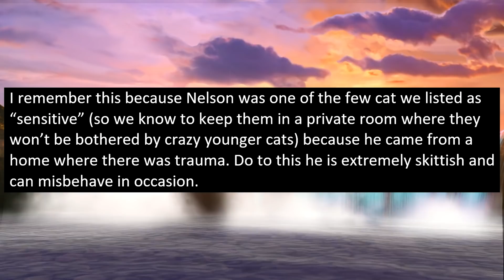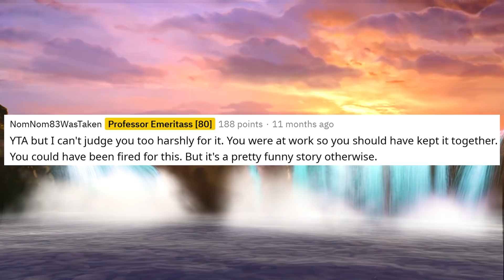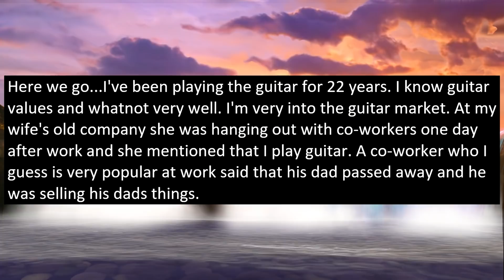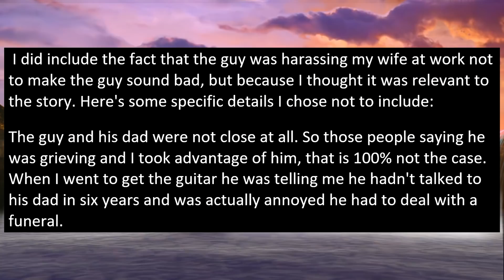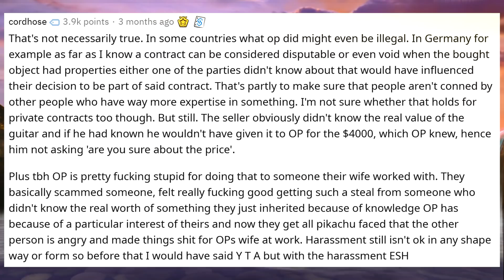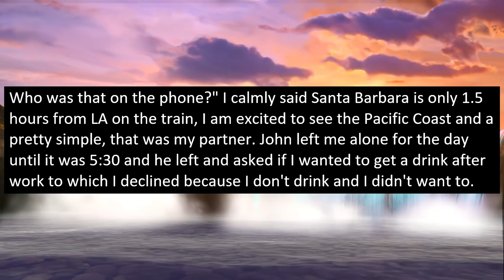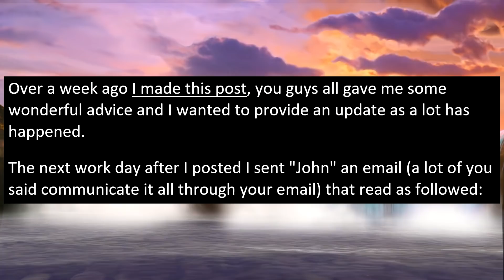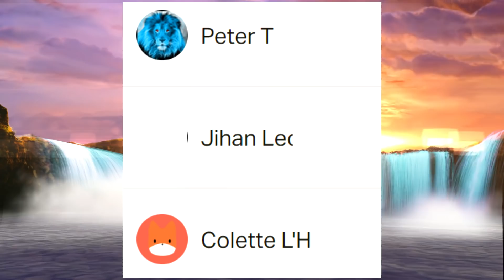I BOUGHT A $50,000 GUITAR FOR $4,000, SELLER WANTS IT BACK, ⭐AITA⭐ FOR NOT GIVING IT BACK? (r/aita)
r/aita WIBTA If I bought a guitar from a guy for $4,000 while knowing that it is worth $50,000+? In this episode a guy decides to buy a guitar from another individual which at first seems like a decent price, since $4,000 is a lot of money. However, as it turns out, the guitar is actually worth a lot more and that's why OP is apparently feeling bad and now we have to decide whether this guy is a j3rk or not!